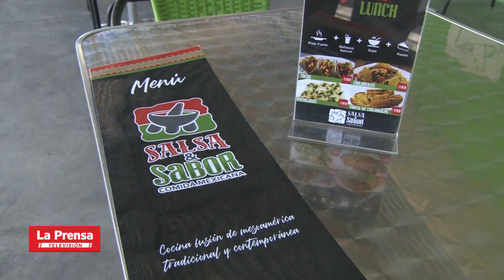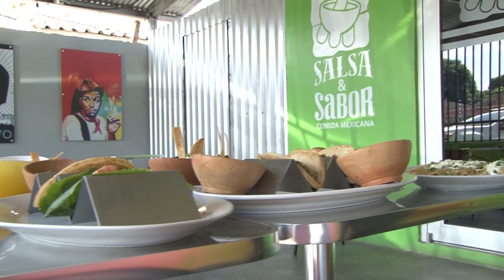El sabor mexicano conquista la colonia Stibys de San Pedro Sula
Un restaurante de comida mexicana se está ganando el corazón de la colonia Stibys de San Pedro Sula, y cada vez son más las personas de otras zonas que deciden visitarlo.